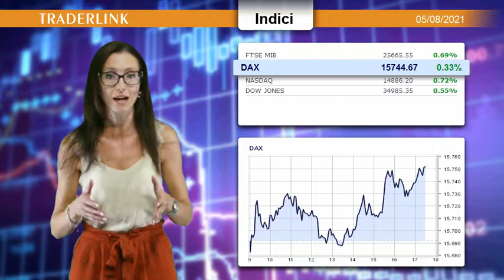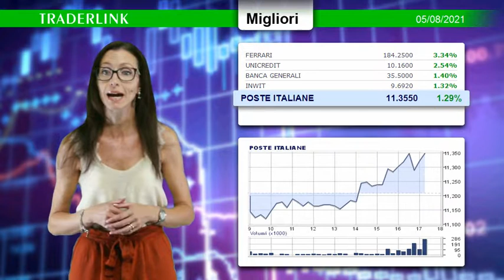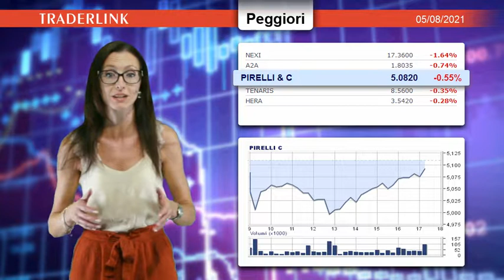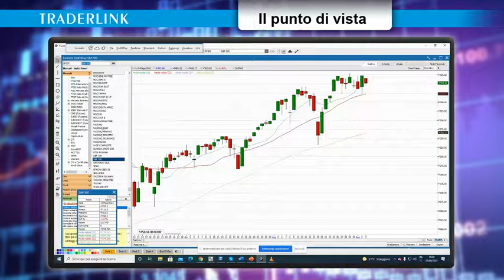OCCHIO ALLA BORSA - Le news finanziarie del 5 agosto 2021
Le news finanziarie di oggi con il contributo di Giacomo Moglie: Agosto in preda alla volatilità.

Seduta favorevole per PiazzaAffari che guida i listini europei rafforzata dalla BCE. In luce Unicredit e Ferrari.